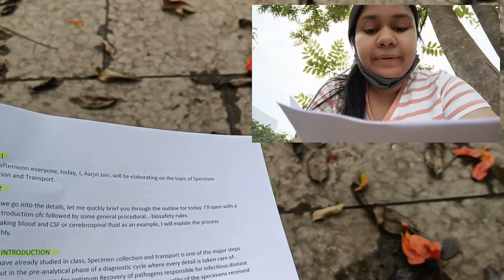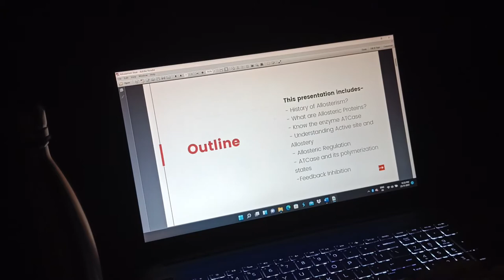A Day in the Life of a Biotechnology Student EP-02 | Back to College💁🏽‍♀️💻📚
1 month late for an upload isn't too late, right? My excuses/reasons-
- Continuous exams/ assignments/projects time in college (Exactly what you see in this video)
- My first upload being away from home and the luxurious comforts of WiFi and ease of filming that come with it 🥲
Also, I planned to release this video on 31st December but that day was less of plans and more of actions or everyone so hey, HAPPY NEW YEAR🌞🌻✨🎆

🎵 Music Used-
1) Rose (Prod. by Lukrembo)

2) Lost in Your Eyes (feat Anja) by TFLM